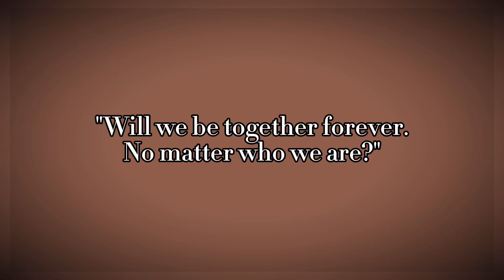// "Will we be together forever?" [ OC Ships ] \\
Some nice ships/duos I have in GL2 :3

(IN ORDER) :
Ice X Popcorny (Cooled Punk/Caramel?? Idk.)
Tulip X Folder (Science Flower)
Pompom X MS (Golden Pottery)
Sunscreen X/& CC/Candy Corn (Sweet Sunshine)
Per’se X Rory (Sour Apple)